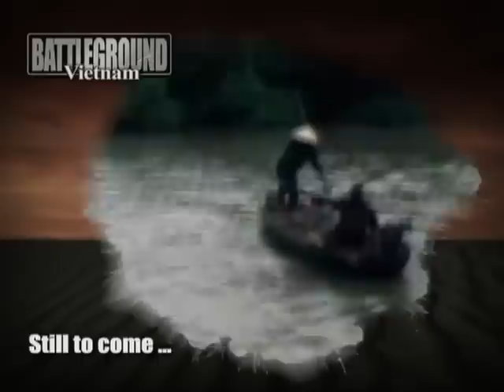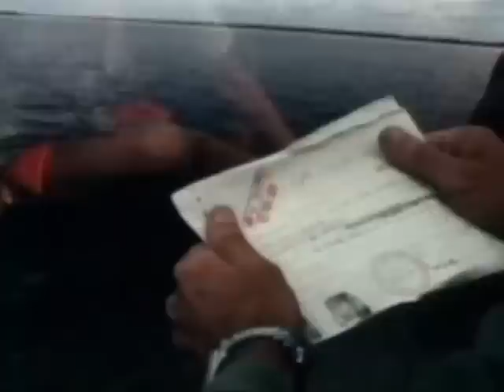Battleground - The Small Boat Navy - U.S. Navy's small boats in Vietnam river and coastal warfare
A report on the operations of the U.S. Navy's small boats in Vietnam. Uniquely designed to meet the challenges of river and coastal warfare, these boats ran patrols under enemy fire and spearheaded invasions in enemy-held river territory.